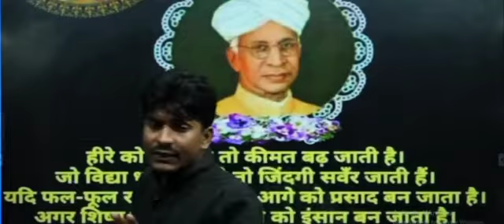गुरु और शिष्य के रिश्ते के लिए क्या बोल दिया Bobby Sir ने | UPPSC & Other Exams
Watch the entire video to learn more about Relationship between a student and a teacher. Let’s Crack It!

🙏 Welcome to UP Mantra  Channel, your one-stop solution for all UP  Exams 💯India’s Top Educators will be teaching you daily on this channel. We will cover the entire syllabus, strategy, updates, concepts, and notifications which will help you to crack All  UPPSC & UPSSSC Exams 🎯

During the live session, our Educators will be sharing a lot of Tips and Tricks to crack the exam. UPPSC & UPSSSC  aspirants who are preparing for their Exams will be benefited from this channel. Unacademy platform has the Best Educators from all over the country, who take live classes every day  ✔️

 Bobby Kumar other Top Educators take classes on Unacademy App.

Unacademy Subscription Benefits:
1. Learn from your favorite Educator
2. Dedicated DOUBT sessions
3. One Subscription, Unlimited Access
4. Real-time interaction with Educators
5. You can ask doubts in a live class
6. Limited students
7. Download the videos & watch them offline